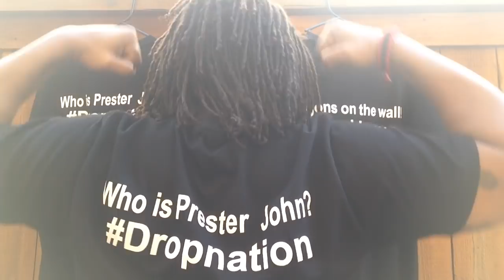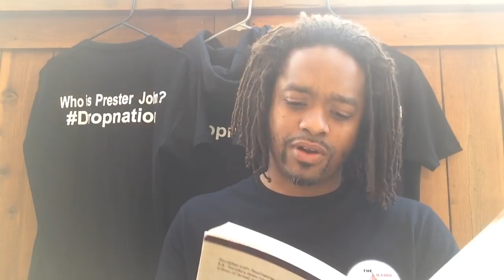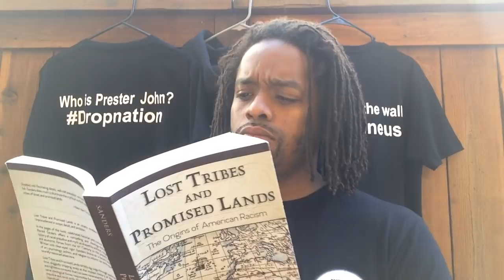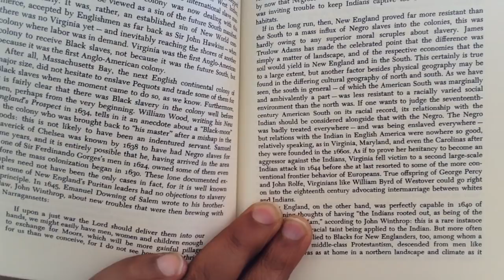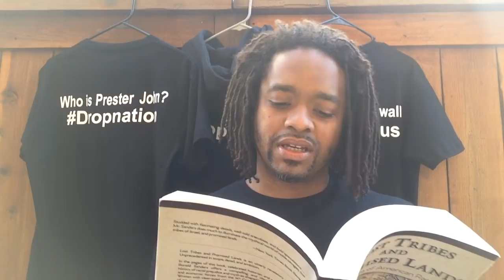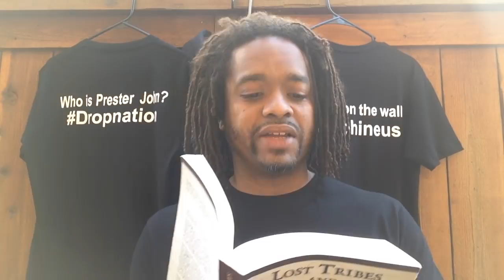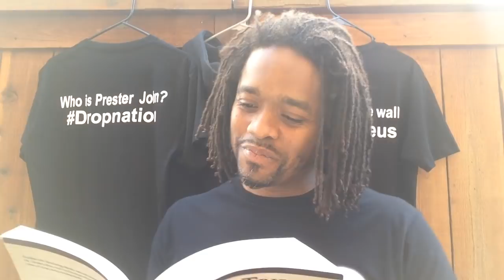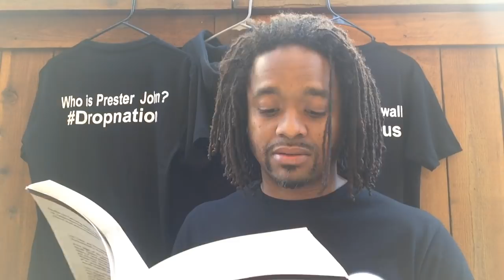kingdrop 2018 | "It was inviting TROUBLE to keep Indians captive too close to their NATIVE Habitats"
New Drop Shirts, Hoodies, Beenies & Hats are NowDropping in our Drop Shop!

Ahab Shabata for Supporting the Wave & donating to 432 The Drop

Download our new "432thedrop" streaming App available now:
iPhone (iTunes):